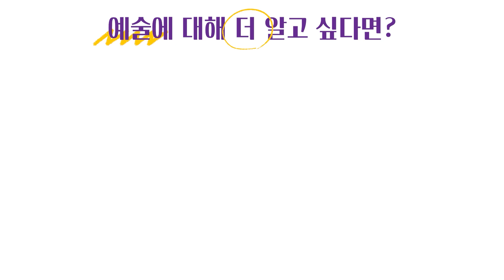#1624. 나만 봐 2 (All Eyes on Me 2) | 이혜라 Hyera Lee | 2022